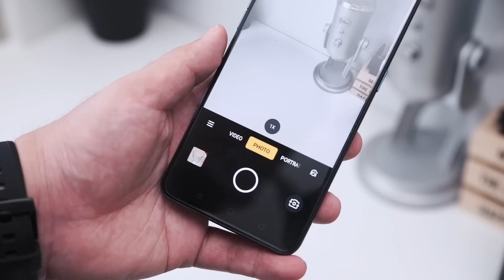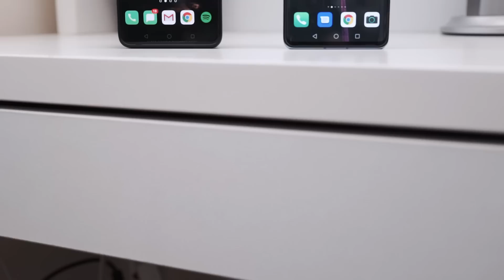DUEL CAMERA SMARTPHONE TERCANGGIH! Huawei P30 Pro VS OPPO Reno 10X Zoom!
Bisa foto sampe ke bulan.. Tapi mana yang lebih oke?